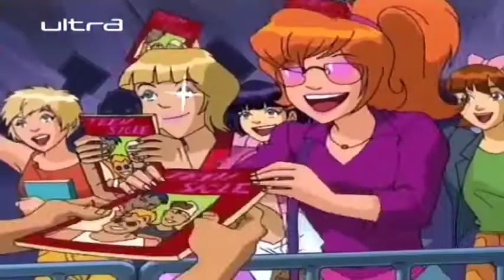Super Špijunke - Epizoda 4 ⁄ Sezona 2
Sem, Aleks i Klover su tri srednjoškolke koje se bore protiv kriminala na internacionalnom nivou. One su super špijunke koje rade za Svetsku organizaciju za zaštitu ljudi. Puno stresa? Naravno. Uzbudljivo? Totalno!

Crtani filmovi, zabava za najmladje! Prijavite se na kanal za jos cool sadrzaja.